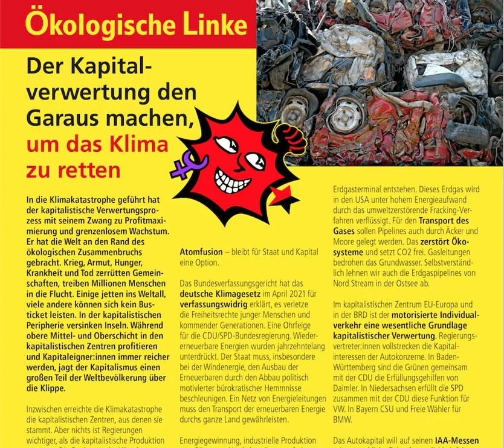»Der Kapitalverwertung den Garaus machen, um das Klima zu retten«. Radikale ökologische politische..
»Der Kapitalverwertung den Garaus machen, um das Klima zu retten«. Radikale ökologische politische Positionen wie diese der Ökologischen Linken werdet Ihr in diesem trostlosen, inhaltlich ängstlichen Bundestagswahlkampf nicht finden.